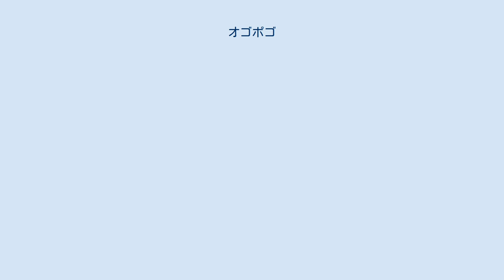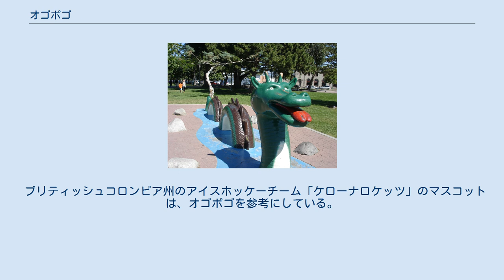オゴポゴ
ケロウナの湖畔にあるオゴポゴのオブジェ オゴポゴ(Ogopogo)は、カナダブリティッシュコロンビア州のオカナガン湖で目撃される水棲のUMA。
 体長は約5 - 15mで、60cmほどの大きさの頭部は山羊か馬に似ているとされ、背中にコブがある。
体は緑色でところどころにチョコレート色の斑点がある。
 記録に残っている最古の目撃例は1872年だが、1912年の目撃騒動以来有名になった。
近年になっても、大型の生物が水面近くで蠢いている映像が度々テレビでも放映され、テレビ番組で特集されることもあり、ネッシーやツチノコなどと比べると、存在の可能性が高いUMAとされている。
姿や泳ぎ方は同じカナダに棲息しているマニポゴと酷似している。
 もともとオカナガン湖周辺に住むインディアン部族は、この湖に棲む「N'ha-a-itk」、または「Naitaka（ナイタカ）」という名の、巨大な怪物の存在を語り継いでいる。
また、周辺のインディアン部族には、殺人を犯した罰として大精霊によって大蛇に変えられた人間の変化譚が伝えられている。
 正体について、肯定派はオカナガン湖に棲むチョウザメの倍数体説、バシロサウルスや首長竜、新種のクジラ説を唱えている。
一方、否定派は湖の副振動や定常波が原因の誤認や目の錯覚では無いかとしている。
 ブリティッシュコロンビア州のアイスホッケーチーム「ケローナロケッツ」のマスコットは、オゴポゴを参考にしている。